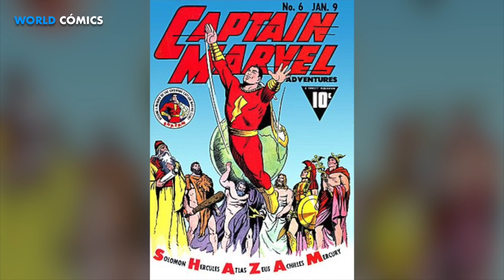SHAZAM! es ELEGIDA la MEJOR PELÍCULA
TOPS, IMPRESIONANTE, CÓMICS, MUNDO DEL CÓMIC, SÚPER HÉROES,  VILLANOS, PODERES, ASOMBROSO,

CAPITANA MARVEL tan EXTRAÑA como FASCINANTE

Si te late WORLD COMICS te van a encantar los nuevos canales...

3.- SIGUENO EN NUESTROS FACEBOOK

Ya somos más de 634,177 almas suscritas y unidas en WORLD CÓMICS 616,007